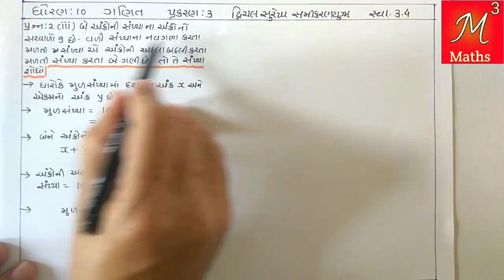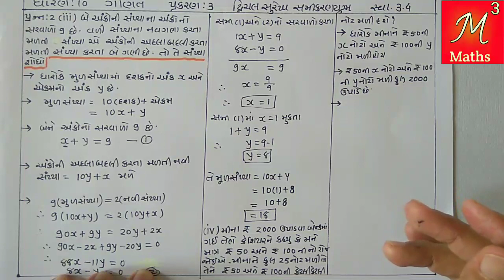Std-10 Maths ch-3 દ્વિચલ સુરેખ સમીકરણયુગ્મ સ્વા:3.4Que:2(i) to (iv)NCERT Syllabus of gujarati mediu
In this video you will learn important sums of chapter 3 Pair of Linear Equation in two variable(દ્વિચલ સુરેખ સમીકરણયુગ્મ) of maths std 10 Gujarati medium NCERT syllabus in Gujarati by Mukesh sir